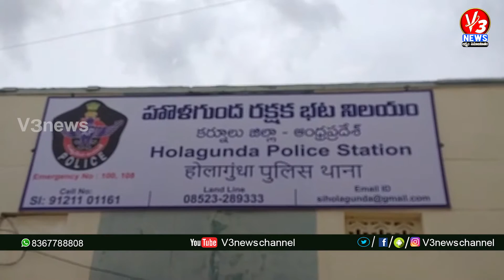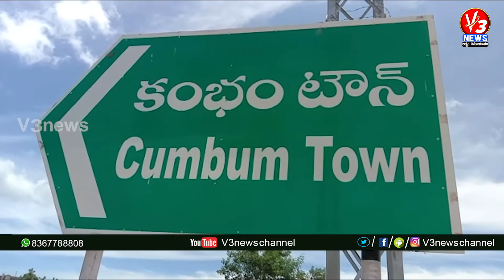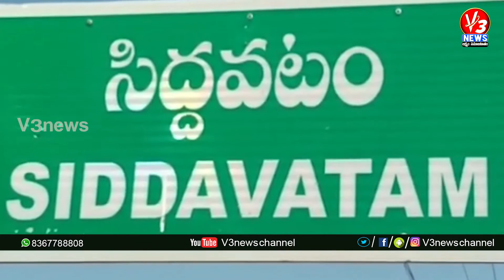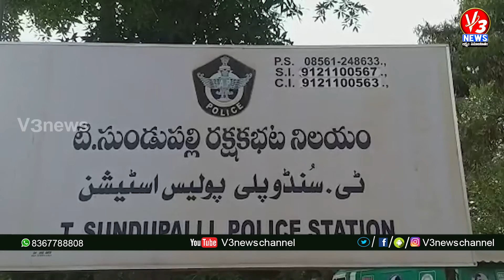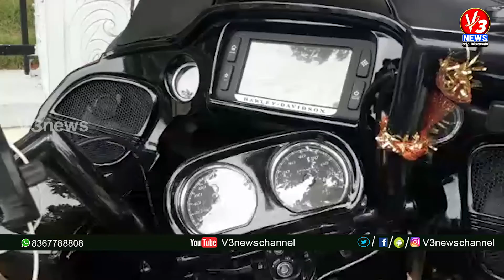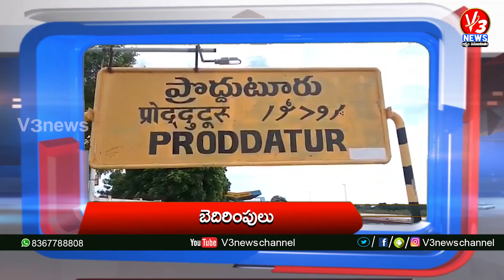1PM BULLETIN || 18-07-2021 || V3 NEWS